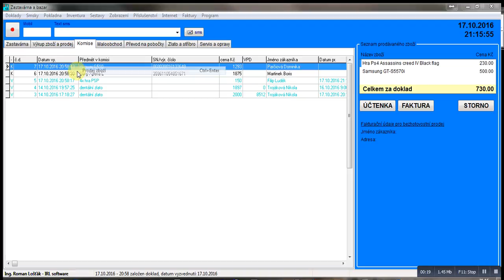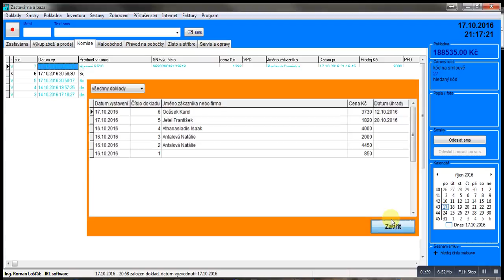Zastavárna a bazar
Bezhotovostní prodej. Prodej zboží z internetových bazarů nebo z vlastního eshopu.